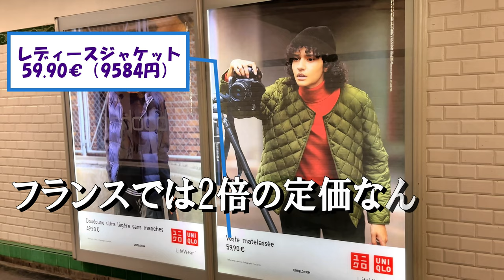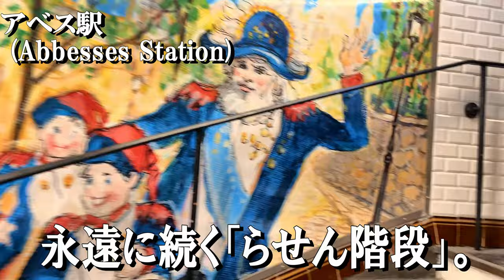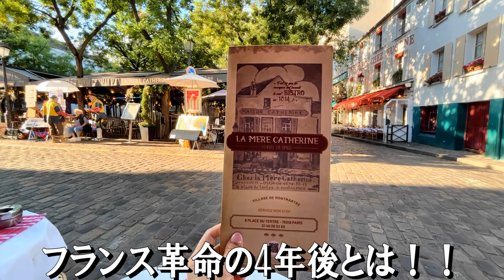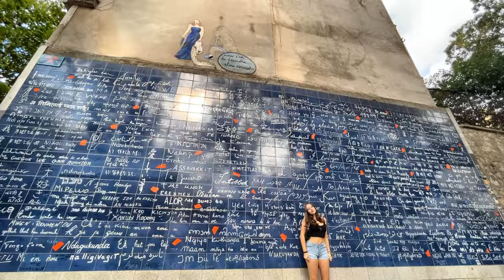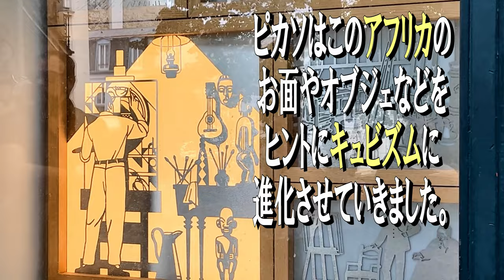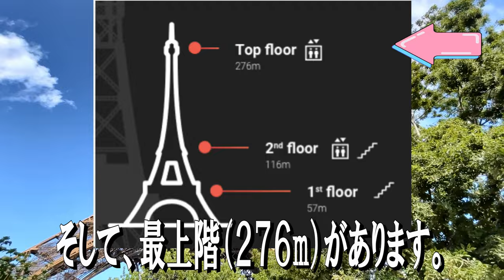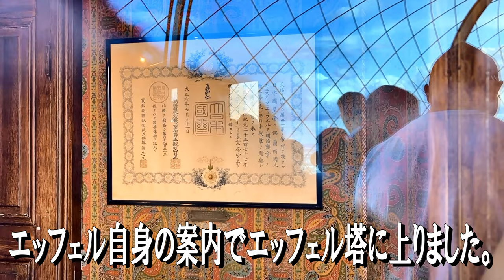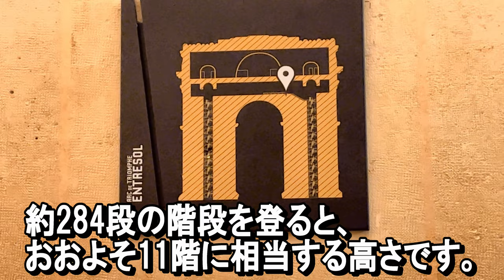初めてのフランス🇫🇷Day4 モンマルトル 【アラフィフ女子のパリ一人旅】芸術家たちのドラマ完全版 エッフェル塔の頂上 凱旋門の全て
2023年8月26日
パリに到着してから4日目。
アラフィフ女子やまたかは待ちに待った
モンマルトルツアーに胸が高鳴った。
ゴッホ、ピカソ、ダリダのドラマに興奮し、
美しい街並みに癒される。
エッフェルタワーのサミットまで登り、
凱旋門の屋上から放射線状に広がる道の景観に大興奮。

0:00 オープニング
0:43 メトロに乗ってモンマルトルに行こう。メトロを降りそこなって、攻撃的なホームレスに遭遇。ショック！！
3:02　アベス駅からモンマルトルのテルトル広場まで
4:41　テルトル広場前のかわいいカフェ La Mère Catherine で朝食にマカロンを食べよう❤
6:58　ムーランルージュ前からモンマルトルツアー開始　ムーランルージュの秘密　アメリのカフェ　Café des Deux Moulins　カフェ・デ・ドゥ・ムーラン　など
9:09　バケットコンテスト＆バケットの秘密
10:19　ゴッホの青い家とゴッホの精神病の秘密
11:02　ジュテームの壁
11:38 ピカソのスタジオ兼住居　ルバトーラヴォワール（洗濯船【直訳】）モンマルトルでのピカソについて徹底解説。親友カサヘマスの恋物語　アヴィニョンの娘たち　"Au Lapin Agile"   ラ・メゾン・ローズ
14:57　現存する二つの風車　ムーランラドート　ムーラン・ド・ギャレット
15:30　ダリダの悲しい恋の物語　アランドロン
17:08　サクレクール寺院
18:32　テルトル広場でランチ　シャンパン　デザート　最高においしいシーフードサラダ
22:37　エッフェル塔の全て　チケットの種類　成り立ちの秘密など
25:42　エッフェル塔に上ろう　地上→一階→二階までのエレベーター　二階→最上階エレベーターの秘密　最上階にある大正天皇からの額縁　ギュスターヴ・エッフェル
27:34　エトワール凱旋門到着
31:00　凱旋門の秘密
32:39　凱旋門からの景観　放射線状に伸びる12本の道　サークル内における車、バス、自転車、歩行者の攻防
35:02　エンディング　トラムに乗って自分が「マイノリティ」であることが真摯に実感できた話。明日、パリ5日目のミッションについて